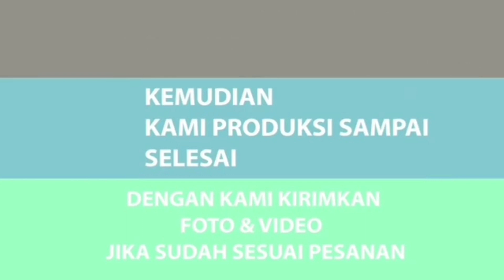Meja Jati Ketapang Ukiran Jepara, Harga Murah?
sedang mencari meja tamu berkualitas? Terbuat dari kayu jati? Desain terbaru model ukiran khas kota Jepara? Harga yang murah? Ini jawaban dari pencarian Anda. Keindahan Meja Tamu Jati Ketapang Ukiran Jepara ini akan memberikan warna baru pada ruang tamu rumah Anda. Produk terbaik ini hanya bisa Anda dapatkan di Funiture Jepara Toko Mebel Jati terpercaya

Untuk informasi Harga & Pemesanan :
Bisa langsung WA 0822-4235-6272